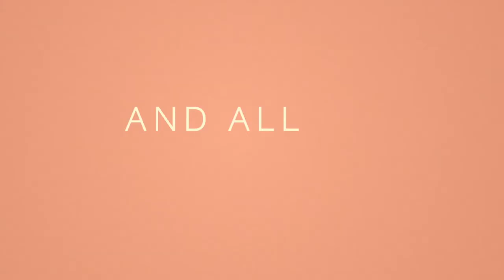EMMA | Trailer A | In Cinemas 23 April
Handsome, clever, and rich. Watch the trailer for EMMA, a brand new vision of Jane Austen’s beloved comedy. In cinemas 23 April.

Directed by: Autumn de Wilde
Written by: Eleanor Catton
Produced by: Tim Bevan, Eric Fellner, Graham Broadbent, Pete Czernin,
Cast: Anya Taylor-Joy, Johnny Flynn, Bill Nighy, Mia Goth, Miranda Hart, Josh O’Connor, Callum
Turner, Rupert Graves, Gemma Whelan, Amber Anderson, Tanya Reynolds, Connor Swindells

Jane Austen’s beloved comedy about finding your equal and earning your happy ending, is reimagined in this delicious new film adaptation of EMMA. Handsome, clever, and rich, Emma Woodhouse is a restless queen bee without rivals in her sleepy little town. In this glittering satire of social class and the pain of growing up, Emma must adventure through misguided matches and romantic missteps to find the love that has been there all along.